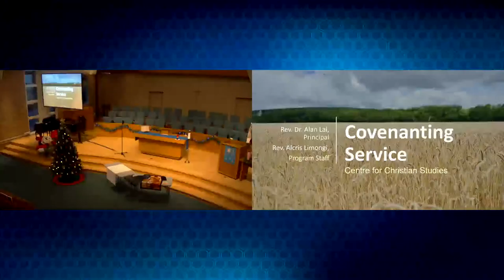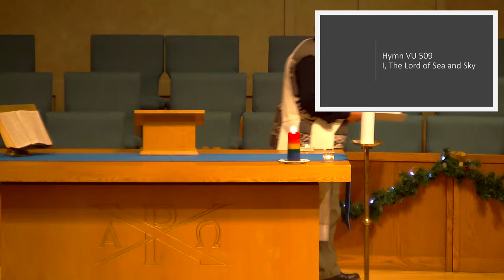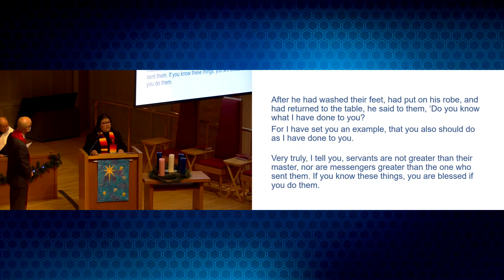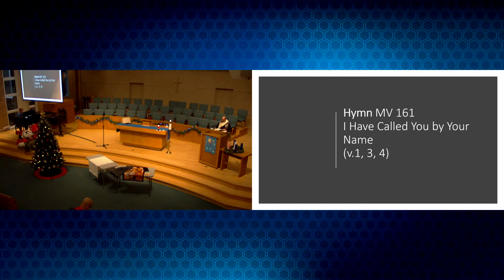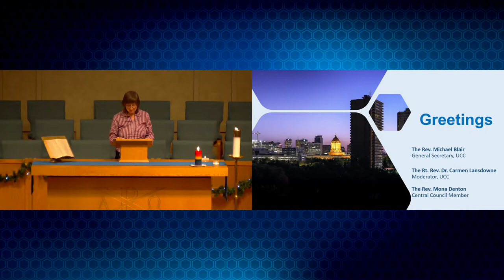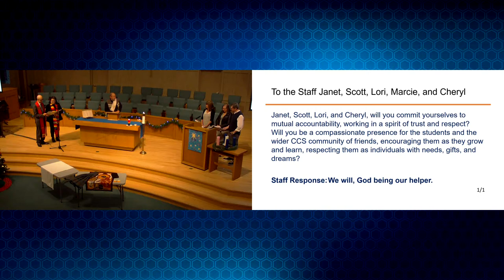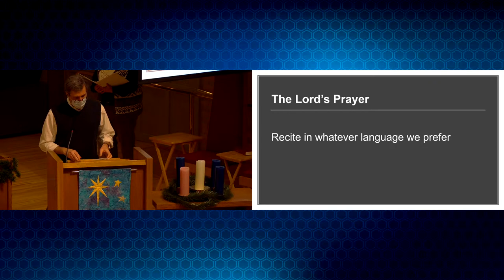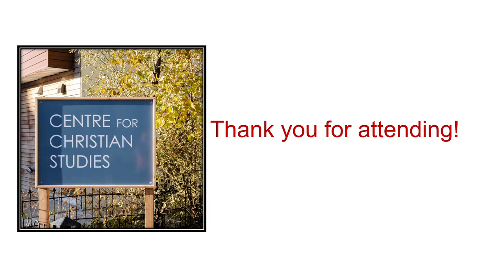CCS Covenanting with Alan Lai and Alcris Limongi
Join the Centre for Christian Studies community as we covenant with new principal Alan Lai and new program staff Alcris Limongi. This event will take place on Wednesday, November 23, 2022 at 5pm Central Standard Time at Westworth United Church in Winnipeg and live streamed through the Centre for Christian Studies' YouTube channel.